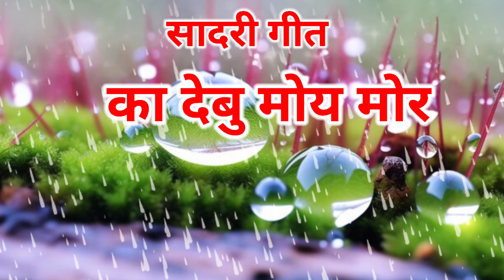ka debu moya mor || nepali christian song || youth camp songs || nepali christian bhajan || lyrics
सबैलाई जय मसीह !
यो channel विभिन्न christian क्रियाकलापहरु upload गर्नका लागि बनाइएको हो l Christian भजन, वचन लगायतका विभिन्न आशिषमय क्रियाकलाप हरुलाई video मा समेटेर अपलोड गर्ने छौँ l